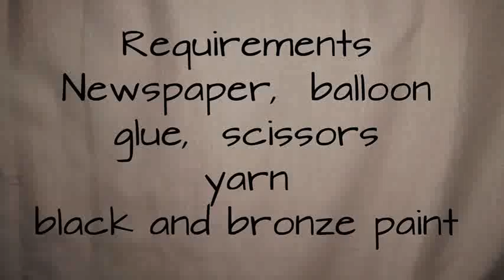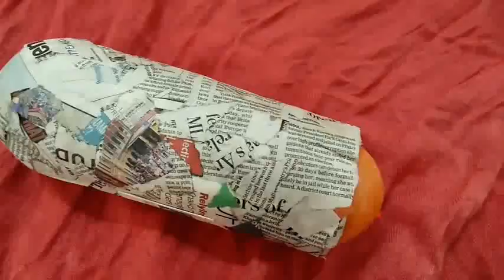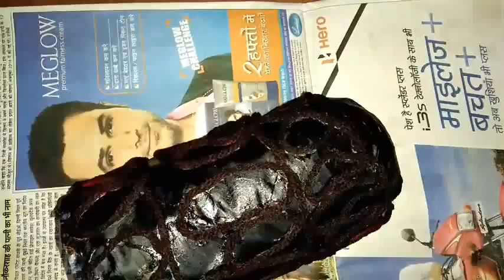DIY beautiful antique look flower vase with Newspaper best out of waste project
a good craft for kids in this summer vacation